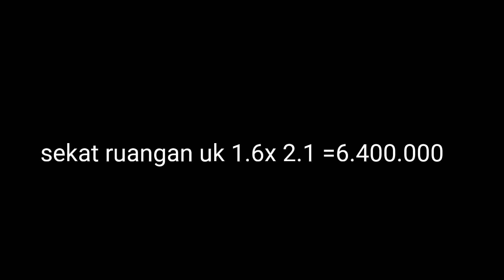BIAYA PEMBUATAN Sekat Ruangan minimalis uk 1.6x 2.1meter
Harga sekat ruangan minimalis uk 1.6x 2.1meter